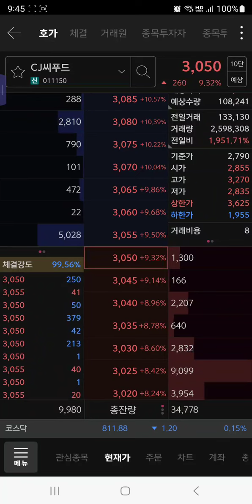CJ씨푸드 "작전세력의 주가조작법" 을 이해하고, 데이트레이딩을 시작하자